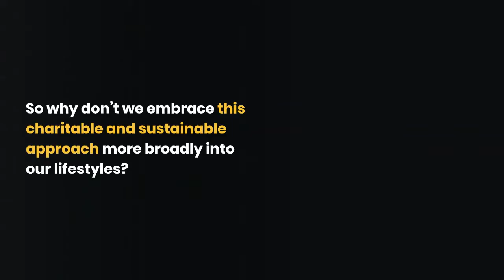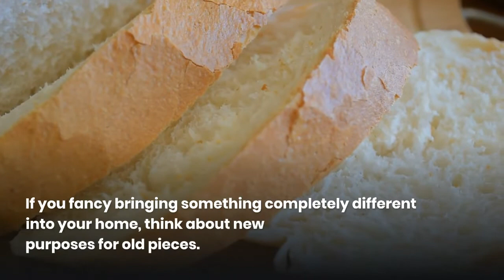FALL IN LOVE WITH PRE-LOVED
At Orchards, we are positioned in an area with a high volume of period properties, dating back centuries; even the local market has been around for 800 years. We are in a locality that combines its history with easy and convenient modern living.

When we read about a show home in County Durham being fitted with second-hand items from the British Heart Foundation’s charity shops, we were inspired by this idea. Except for those living in a new build, most of our homes are second hand at the very least. So why don’t we embrace this charitable and sustainable approach more broadly into our lifestyles? We would more likely redecorate our homes before contemplating knocking down and replacing them, and it can be the same with your furnishings to create a unique new look.

The Bishop Auckland show home features an array of upcycled and used furniture, all showcasing the space fantastically and creating a property that really appeals to buyers –while giving back to charity at the same time. If you are getting ready to sell or let your home, or it is taking a little longer to reach an offer, why not think about redecorating with some pre-loved items that won’t break the bank, but will help both the environment and charities too.

Last year, the BHF saved 71,000 tonnes of goods from going to waste, helping prevent 135,000 tonnes of carbon dioxide emissions being released into the atmosphere, as well as raising vital funds for life-saving research.

Here, local interior styling company, B R Styling, gives us some tips:

“Upcycling can be so much more than painting and upholstering. For me, part of the fun of upcycling is in the details. By sourcing quirky drawer pulls from independent interior stores, or finding the perfect cabinet legs to transform an unloved piece, you create something personal and unique, that you can continue to develop as your tastes change.

If you fancy bringing something completely different into your home, think about new purposes for old pieces. Start by trawling junk shops and online marketplaces to find exciting upcycling opportunities. For example, church pews can be a great statement for an entrance hall – you can polish or distress yourself, and add soft cushions to fit with the rest of your home’s style.

Whatever project you decide to take on, the best pieces will come from experimentation and taking risks. You can always repaint and replace parts. It’s about embracing your creativity, as well as reusing and recycling.”

If you’re looking to sell or let your property, please get in touch with Orchards on 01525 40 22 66 or email .